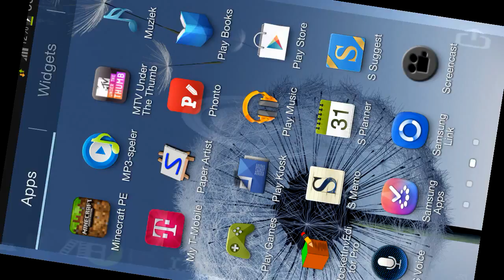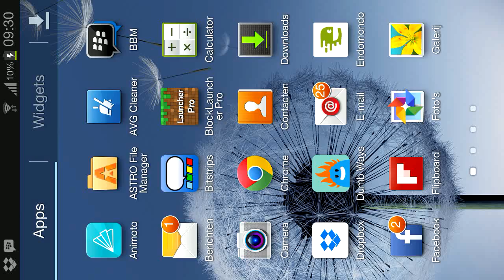Minecraft PE 0.8.0 beta gameplay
Yo mensen hier een te gekke afl van mij die mcpe 0.8.0 speelt